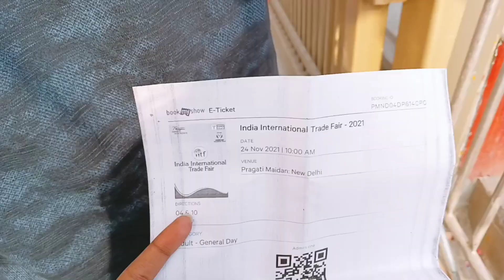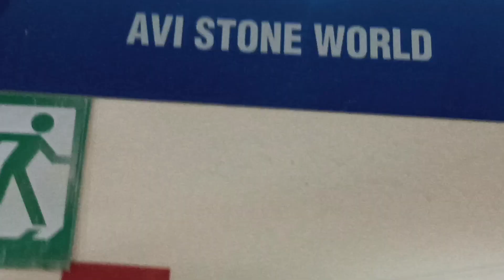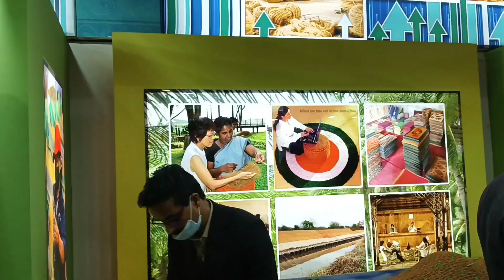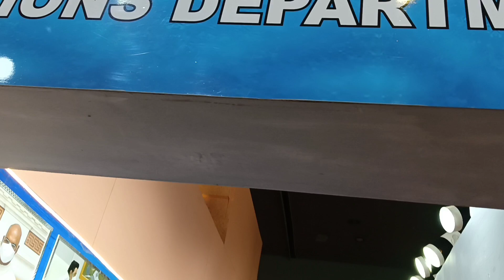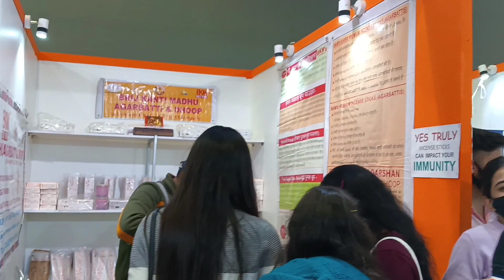Trade fair tour | Trade fair travel 2021 | Trade fair Delhi Pragati Maidan